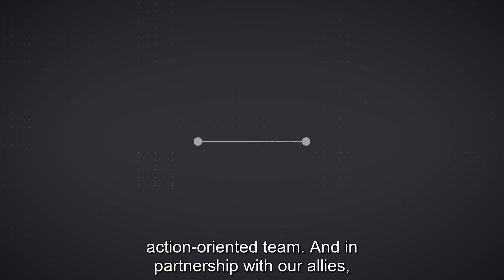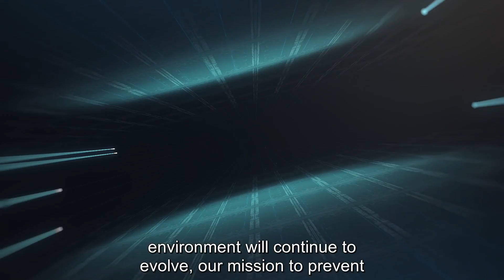Cybersecurity at NSA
For decades, we refined the art of making and breaking codes. As technology has changed, so has the threat. Our talented workforce brings a wealth of unique and diverse backgrounds and skill sets. All tasks equally vital to mission success. And the best part is... we're just getting started. What comes next? You can watch and see. Or, join the mission -- Cybersecurity at NSA.